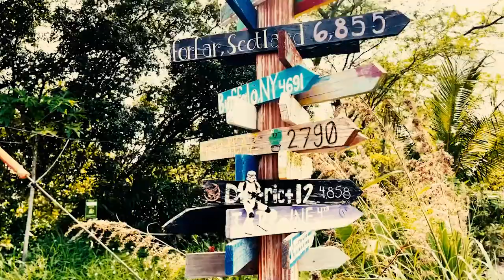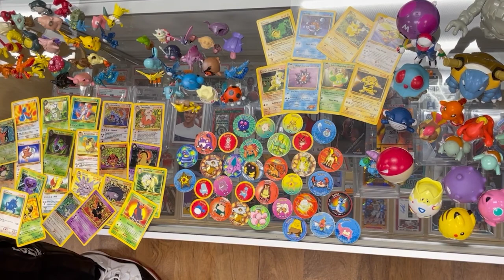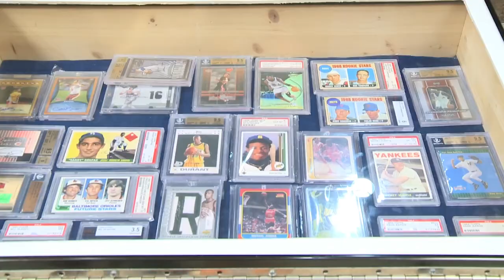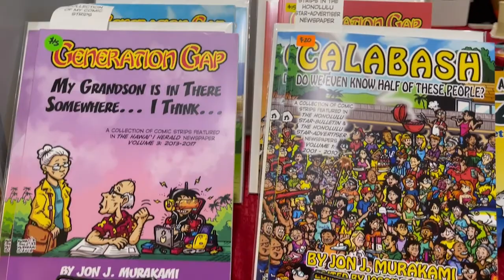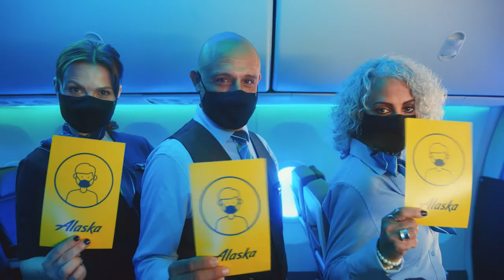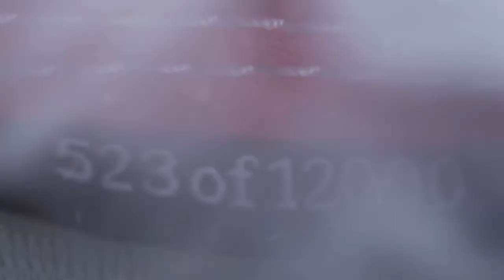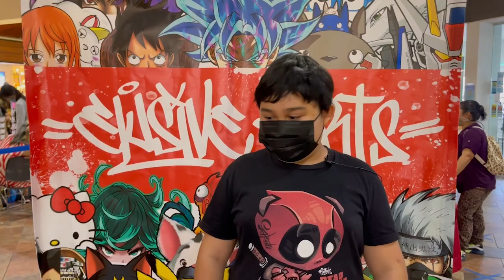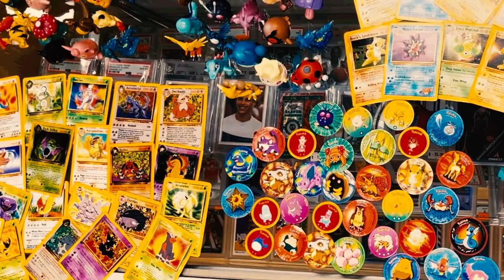The Murphy Street Collector: Episode 3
This episode we start by talking about purchasing from third party vendors. Is there something that you should be worried about when making that Mercari purchase? What about meeting someone from OfferUp or Facebook Marketplace? I talk with Bronson about his latest experience. Then we head over to Pearl Ridge for the Collectors Megalopolis. One of the community's first big events out of the pandemic and we use it as a chance to meet new people as well as to check on the state of the collector community. You'd be surprised at what we find out. Or maybe not! From there we head back to From the Heart Hawaii, where I share with you some of my newer kick pick ups and talk about some of the things that make being a sneaker head so cool! And lastly for the "Outer Rim" we go back in with some funny business when we take our 5 second rule kit to the Megalopolis. Trust me, you'll love it. Ready to get back in to the swing of things.. On the Murphy Street Collector!